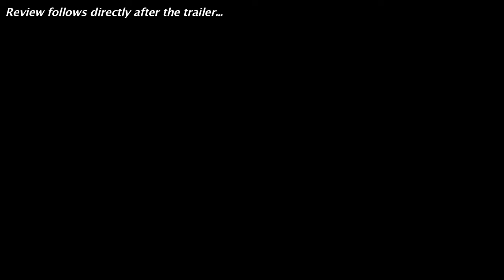Peanuts 2015 Official Trailer 3 + Trailer Review - Beyond The Trailer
Peanuts debuts its official trailer 3 for 2015 starring Charlie Brown and Snoopy!  Watch it today with a trailer review!

Peanuts debuts its official trailer 3 for 2015 and you can see it here today plus get a trailer review!  Beyond The Trailer host Grace Randolph gives you her reaction to this trailer 3 for Peanuts starring Charlie Brown, Snoopy, Lucy, Linus, Sally, Peppermint Patty and more, from Blue Sky Studios!  And with Beyond The Trailer's Trailer Plus, you'll get a link to other movie news, reviews, and trailers!  Enjoy this official HD trailer 3 and trailer review for Peanuts before you see the full movie in 2015!  And make Beyond The Trailer your first stop for entertainment news on YouTube today!